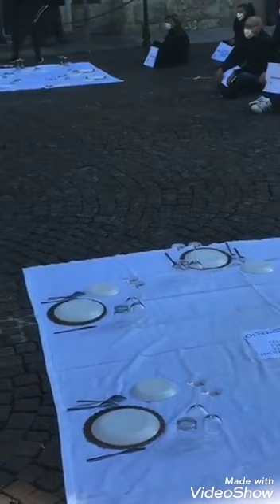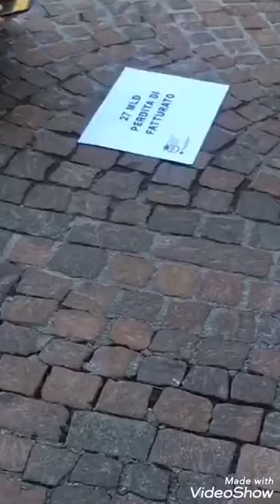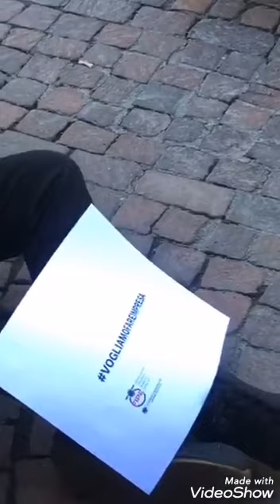siamoaterra | La protesta dei ristoratori di Alessandria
28 ottobre 2020

Alessandria, Piazza della Libertà - Palazzo Ghilini.

Questa mattina alle ore 11.30 è andata in scena la protesta dei ristoratori alessandrini denominata siamoaterra e che è stata replicata in contemporanea in altre piazze d'Italia.

La manifestazione è una protesta in merito ai provvedimenti presi nell'ultimo Dpcm nei confronti dei ristoratori penalizzati dalla chiusura dei locali alle ore 18.00, nonostante in questi mesi gli stessi abbiano dovuto provvedere con ulteriori spese all'acquisto delle attrezzature e all'adeguamento delle misure anti covid.

Confcommercio ha quindi organizzato questa forma di protesta con alcuni operatori del settore riuniti di fronte alla Prefettura di Alessandria, seduti per terra, in silenzio e con un allestimento ironico di tovaglie bandite con posate, bicchieri e piatti in forma di pacifica protesta.

All'iniziativa hanno presenziato le autorità locali, il Sindaco di Alessandria Gianfranco Cuttica di Revigliasco, il vice sindaco Buzzi Langhi, gli assessori Barosini, Ciccaglioni, Lumiera e Roggero, inoltre il Presidente del Consiglio Comunale Locci, il Sindaco di Casale Boldi e il Presidente della Provincia di Alessandria Baldi.

Intervento a sostegno della categoria del Presidente dell'Ascom Vittorio Ferrari.